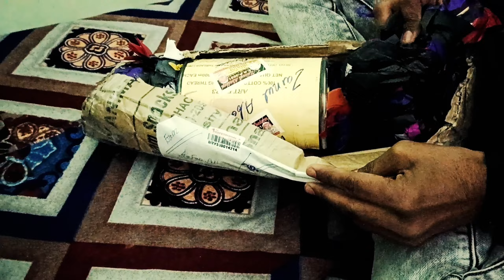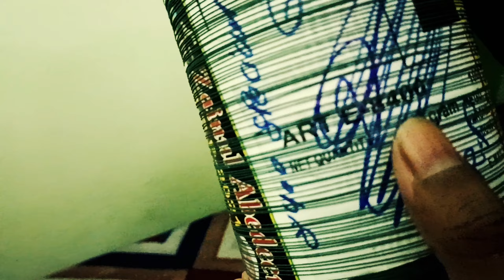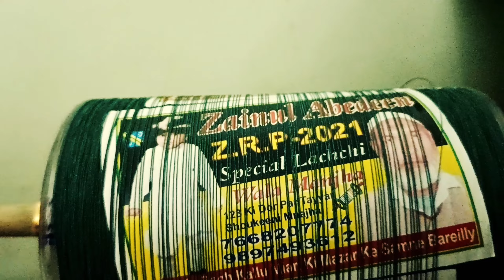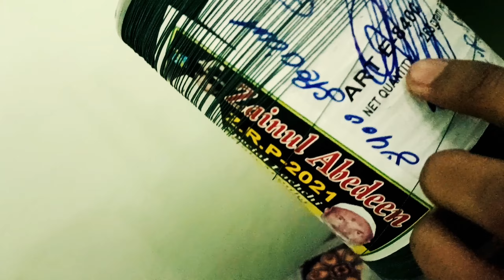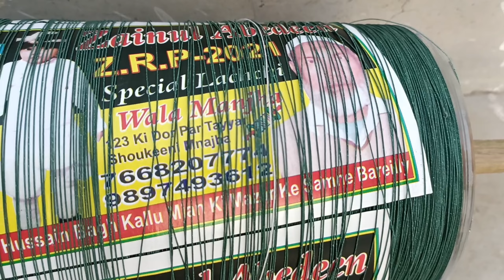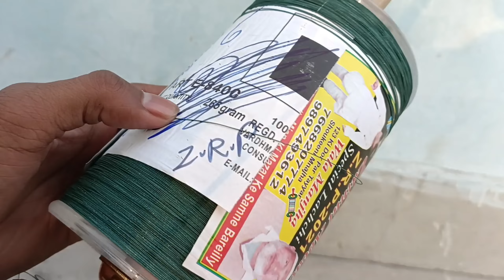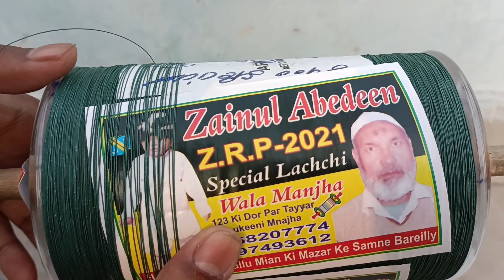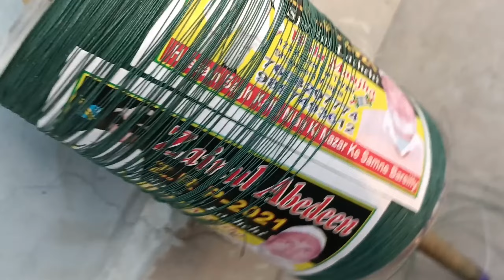🔥 8400 Manjha | Zainul Abedeen Manjha | Top Quality| Best Manjha Maker of Bareilly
8400 Hammer - 6 Reel Price  1300 with courier